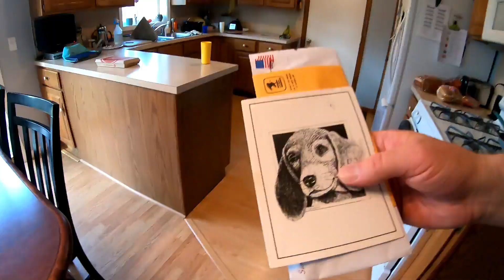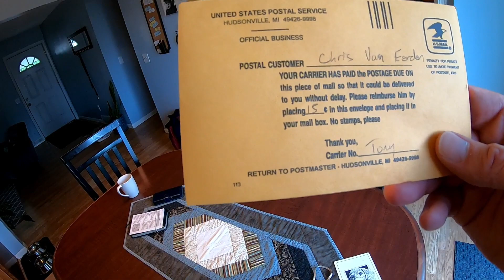Look What I got in the Mail Today...WOOL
My friend Carl from Santos Chronicles sent me real WOOL from a sheep.  They went to a real working sheep farm on his travel vlog.